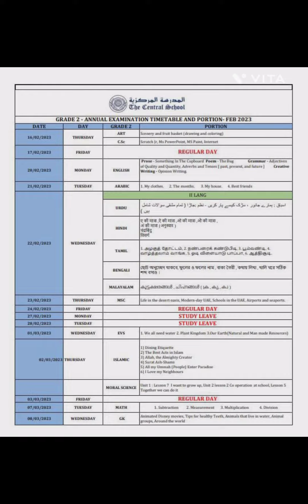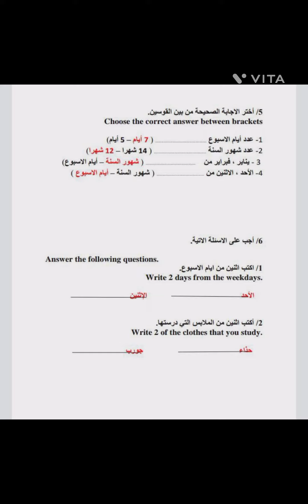Annual Exam arabic primary section